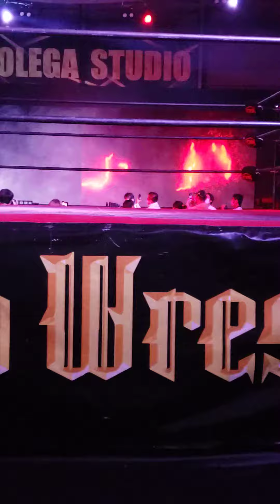Hasegawa entrance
CPW20220805
HASEGAWA 入場